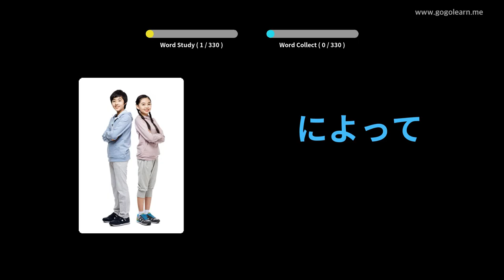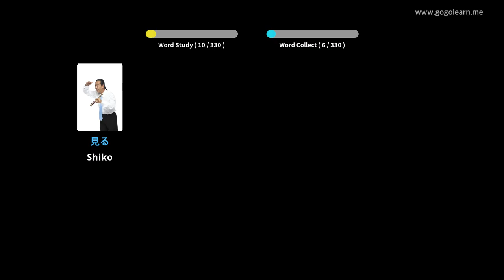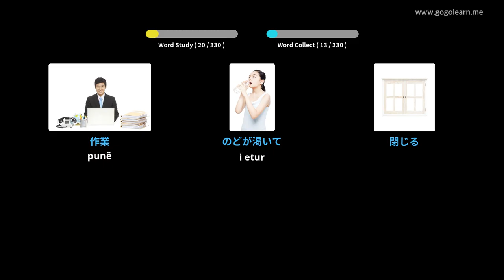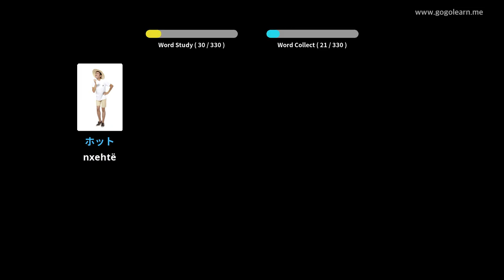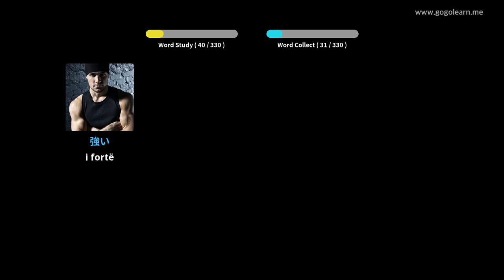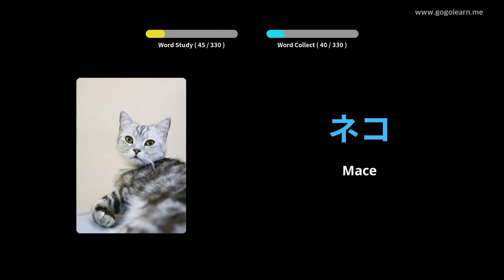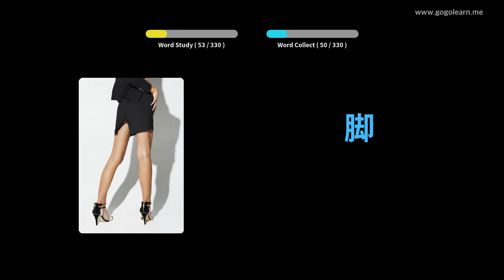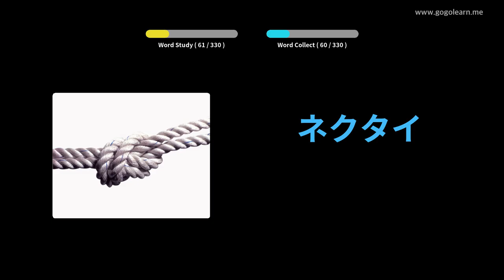Fjalori japonez që dëgjon ndërsa drejton automjetin | Golearn